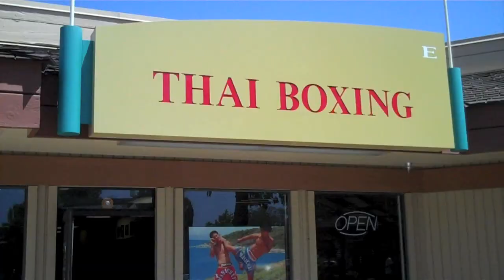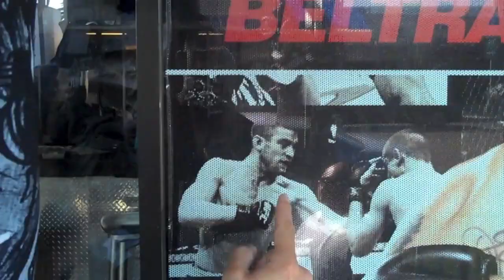Joey Beltran UFC 131 VIdeo Blog #1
Joey Beltran prepares for his fight at UFC 131. Follow Joey as he shows you his training and his life.